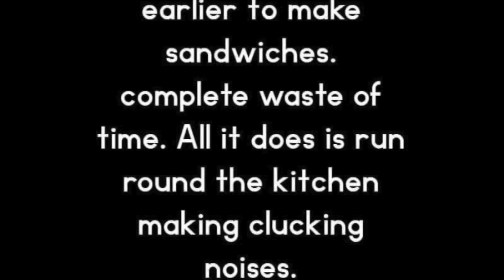Pros and Cons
This video is about Pros and Cons of owning chickens.